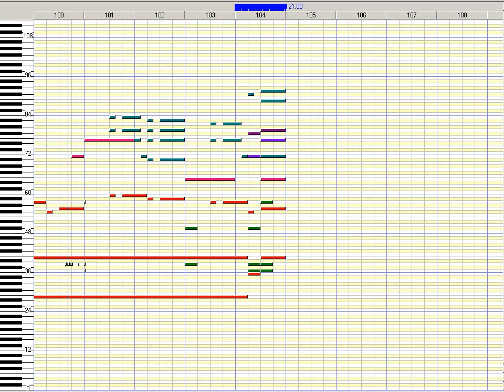Sekaiju MIDI View: "From the Heavens It Came" by John Weeks (1998)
John Weeks, sometimes known by the screen names "Espio Kaos" and "Drazier Zwei", was once an active member of the Sonic the Hedgehog community online, and he remixed a multitude of songs from the Sonic games. Around the turn of the millennium, he also had a website with a number of original pieces from a never-released game called "Axas Rift".